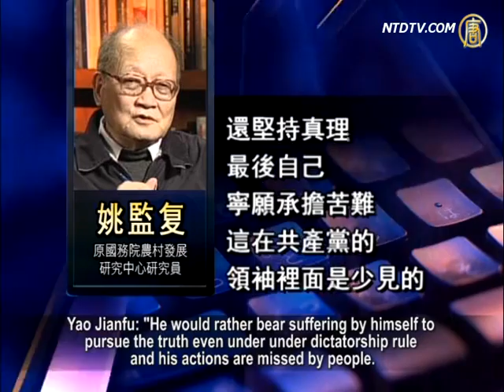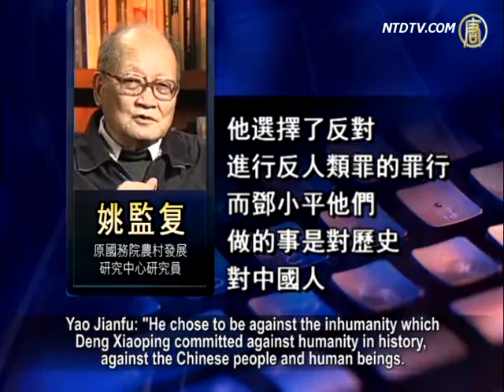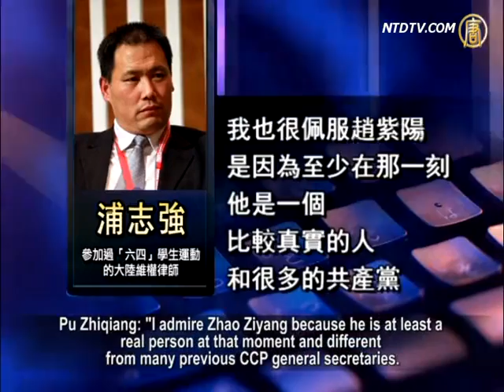Zhao Ziyang Still Missed by People Even Now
January 17 is the ninth anniversary of the death of Chinese
Communist Party (CCP) General Secretary Zhao Ziyang.
In the past nine years, people have gone to Beijing No. 6
Fuqiang Hutong to honor him at the time of his birth and death.
Why do people miss this old man even though he was under
house arrest by Deng Xiaoping and Jiang Zemin for 15 years?
On January 7, NTD interviewed researcher Mr. Yao Jianfu
from the Rural Policy Research Office of the CCP Central
Committee. He met Zhao Ziyang during his house arrest.

Let's see the details.

On January 17 2005, Zhao Ziyang died. A 85-year-old man
who passed away peacefully after 15 years of house arrest.
He is also the former CCP General Secretary persecuted by
two generations of the top leaders because of opposition to
the "Tiananmen massacre".

In the past 8 years, people just came to No 6 Fuqiang Hutong,
Zhao Ziyang's former home by Beijing Dongcheng District
Wangfujing St. to commemorate him on his birthday and
anniversary.They always got beaten up by national security.

82-year-old researcher Yao Jianfu from CCP Central Rural
Policy Research Office was one of few people to pass the
check to meet Zhao Ziyang.

Yao Jianfu: "He would rather bear suffering by himself to
pursue the truth even under under dictatorship rule and his
actions are missed by people..

It's rare among CCP leaders and Zhao Ziyang
just set a good example.

The 1989 "Tiananmen Square student democracy movement"
became a nationwide anti-corruption protest after Jiang Zemin
then the Secretary of CCP Shanghai Municipal Committee
closed down the World Economic Herald.
According to the exposed evidence inside and outside the
system, the CCP refused all political reform and dialogue
with students to maintain one-party rule.

At 4:50am on May 19, 1989, Zhao Ziyang went to Tiananmen
Square to visit the students on hunger strike sympathetically.

"I feel so sorry that we're too late. You may criticize us and
I am here not to ask you to forgive.
I want to say that the students have become very weak since
it has been 7 days hunger strike, you can't continue."

On the morning of June 4 1989, the CCP military shot the
unarmed students and citizens and rolled the tanks to Beijing
Tiananmen Square, Chang An Street at the main intersections
under Deng Xiaoping's command.

In late June, Zhao Ziyang was released from his position as
CCP general secretary due to opposing Deng Xiaoping's
decision and placed under house arrest.

Yao Jianfu: "He chose to be against the inhumanity which
Deng Xiaoping committed against humanity in history, against
the Chinese people and human beings.

There is no retroactive term for inhumane crimes and he
will certainly be on trial by court ethics, history courts and
international court in the future. "

In 1997 after Deng Xiaoping's death, Zhao Ziyang wrote twice
to the CCP requiring a re-evaluation of "June 4th" and hoping
to recover his freedom.

At the time, Jiang Zemin became the head of the CCP favored
by Deng Xiaoping even though he was highly criticized by Zhao
Ziyang for cleaning up the "World Economic Herald".

Jiang Zemin forbad Zhao Ziyang to meet friends at home and
limit his activity scope when he was in power.
In addition to house arrest, Zhao Ziyang was only allowed to
be active at the hospital and a suburban golf course.
Jiang Zemin also told the new Standing Committee of the
Political Bureau not to rehabilitate "June 4th" student
movement when he passed over leadership in 2002.

Zhao Ziyang was under house arrest until his death.

Mainland human rights lawyer Pu Zhiqiang participated in
the "June 4th" student movement and said Zhao's tragedy
gives inspiration.

Pu Zhiqiang: "I admire Zhao Ziyang because he is at least a
real person at that moment and different from many previous
CCP general secretaries.

He didn't betray principles throughout the rest of his life under
house arrest.
His tragic fate may also indicate that the so-called healthy
force is there even it is a sad thing."

In early 2005, shortly after the death of Zhao Ziyang,
his daughter Wang Yannan lamented and complained
"He is finally free".